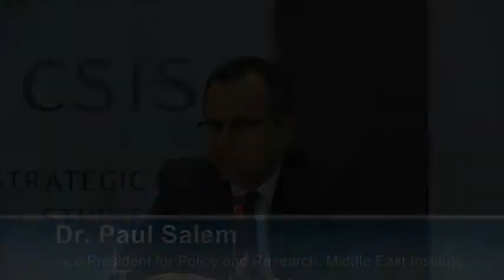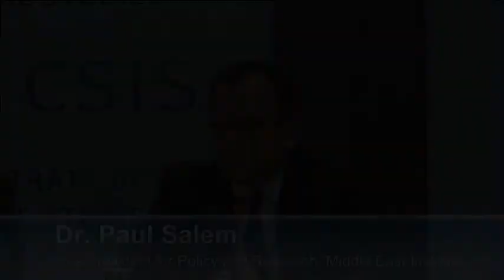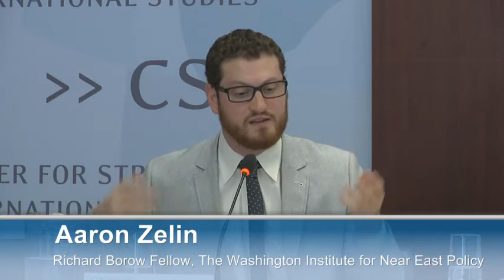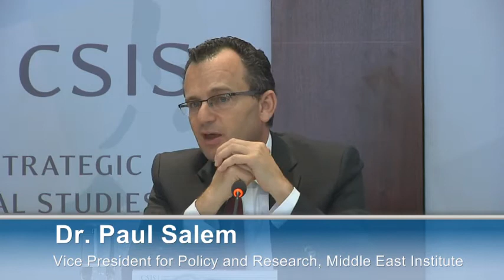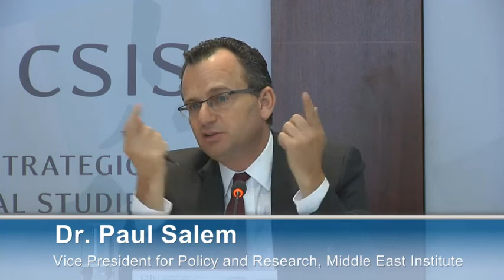The Syrian Conflict's Foreign Fighters: Concerns at Home and Abroad_Panel2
Featuring:
Andrew McCabe
Executive Assistant Director, National Security Branch

Dick Schoof
National Coordinator for Security and Counterterrorism,
Ministry of Security and Justice, Kingdom of the Netherlands

The Honorable Frank Taylor
Under Secretary for Intelligence and Analysis,
U.S. Department of Homeland Security

Moderated by:

The Honorable Juan Zarate
Senior Adviser, CSIS and former Deputy Assistant to the President
and Deputy National Security Advisor for Combating Terrorism
Followed by a panel discussion featuring:
Dr. Paul Salem
Vice President for Policy and Research,
Middle East Institute
and

Aaron Zelin
Richard Borow Fellow,
The Washington Institute for Near East Policy
Moderated by:

Dr. Jon Alterman
Zbigniew Brzezinski Chair in Global Security and Geostrategy
and Director, Middle East Program, CSIS